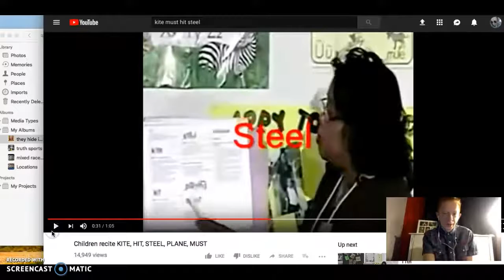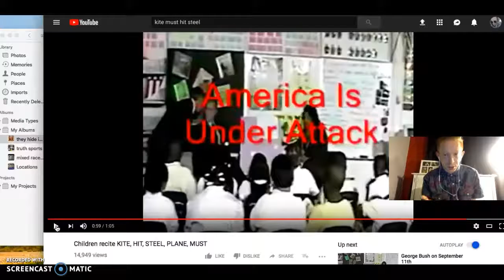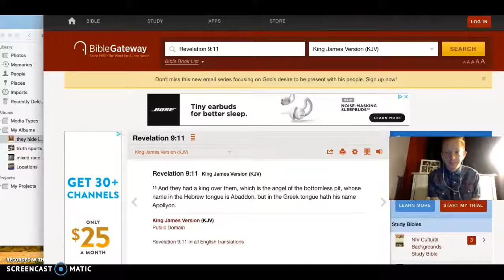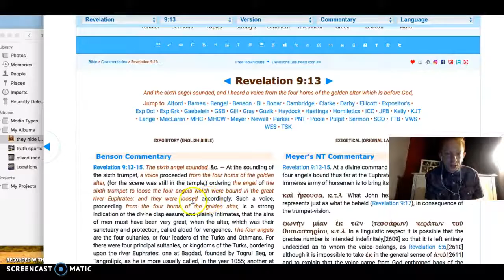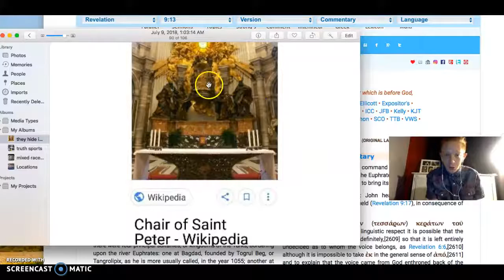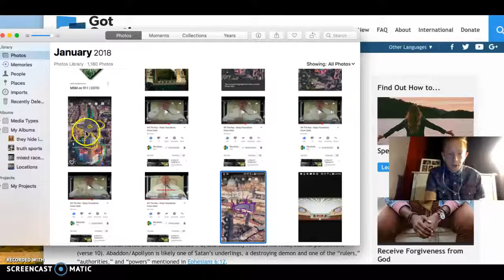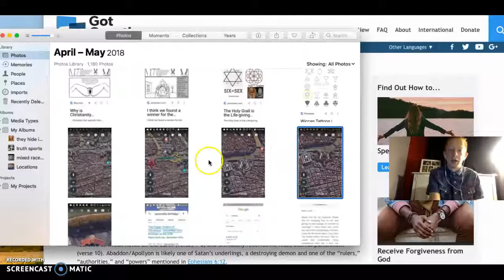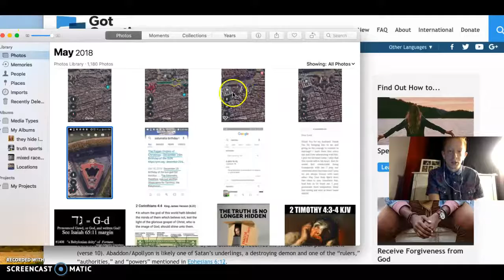creatures decoded part 3